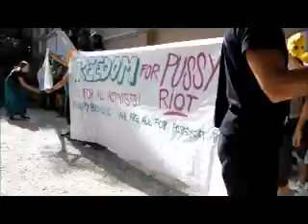OCCUPYBIENNALE SUPPORT PUSSY RIOT 29/08/2012 VENEZIA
BLITZ AL PADIGLIONE RUSSO NEI GIARDINI DELLA BIENNALE DI ARCHITETTURA.
Occupy Biennale in solidarietà alle Pussy Riot.

Questa mattina un centinaio di attiviste e attivisti di Occupy Biennale hanno messo in scena una protesta eclatante nei Giardini della mostra. Sfruttando un varco all'interno della recinzione, passamontagna colorati calati sul volto, hanno eluso l'imponente dispositivo securitario dispiegato per proteggere la cerimonia di premiazione e i ministri presenti. Un tratto di corsa lungo il viale d'ingresso, gli attivisti hanno bloccato l'accesso al Padiglione Russo e srotolato due striscioni. Tra i flash delle decine di fotografi presenti hanno scandito slogan in favore della liberazione delle Pussy Riot, le musiciste russe recentemente condannate a due anni di prigionia per avere intonato una canzone anti Putin all'interno di una cattedrale ortodossa di Mosca. Contemporaneamente il Padiglione Russo riceveva una menzione speciale dalla giuria.
Gli attivisti di Occupy Biennale hanno unito la solidarietà alle Pussy Riot alla critica del sistema dei grandi eventi artistici - spesso occasione di operazioni speculative -- resi possibili, specie in periodo di crisi, dal lavoro precario di migliaia di lavoratori e artisti. Contro l'austerity, l'arte può costruire reddito e proporre modelli di autorganizzazione e cooperazione capaci di contrastare il saccheggio dell'intelligenza collettiva e attivare pratiche concrete di sottrazione dalla crisi.
A questa azione di Occupy Biennale hanno dato corpo le lavoratrici e i lavoratori dell'arte, della cultura e dello spettacolo, artisti e artiste, provenienti da S.a.L.E.-Docks, dal laboratorio Morion, dal Rivolta e dalle occupazioni del Teatro Valle e Cinema Palazzo (Roma) e di Macao (Milano).

GOD SAVE THE PUSSY